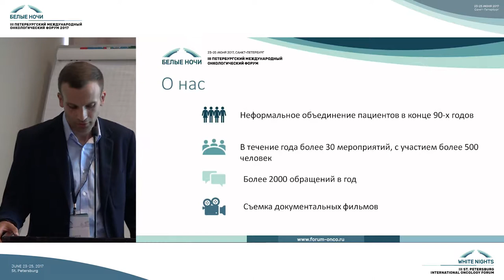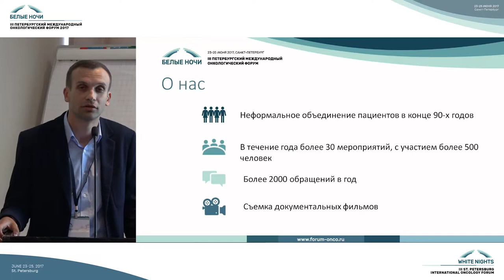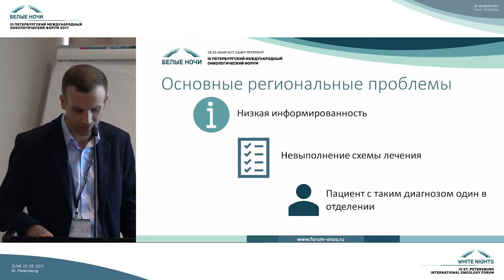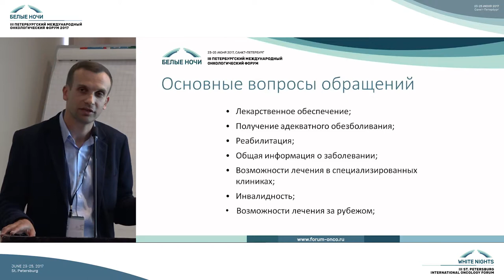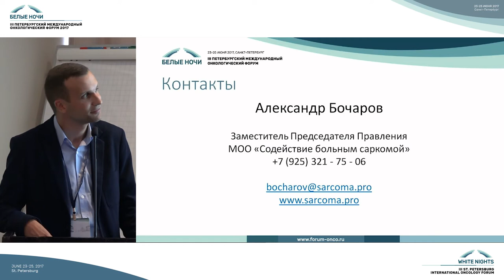Пациентское сообщество – региональные особенности лечения сарком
Андрей Александрович Бочаров (Москва)

Реконструктивно-пластическая хирургия и реабилитация в онкоортопедии (реконструкция дефектов костей и мягких тканей, профилактика осложнений, реабилитация)